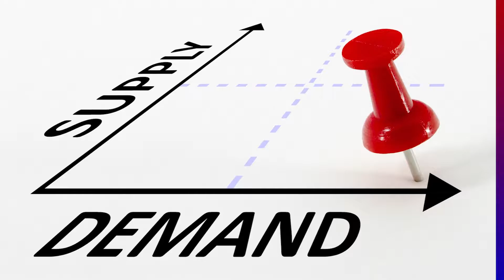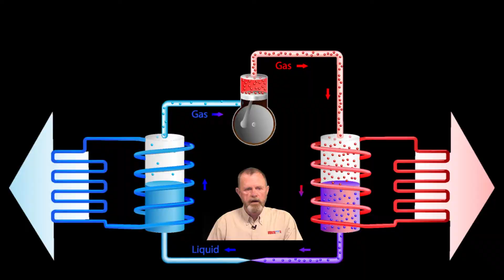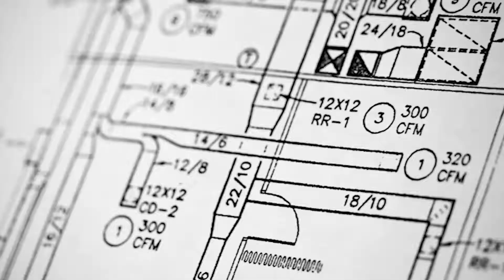HVAC Apprenticeship Program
This apprenticeship related training program is an entirely online and convenient quality education.  HVACRedu.net is a US Department of Labor Registered Apprenticeship Training Provider because our online courses align with the US Department of Labor Apprenticeship Guidelines.  HVACRedu.net is also accredited by HVAC Excellence.

This apprenticeship related training program is entirely online–convenient quality education. HVACRedu.net is a US Department of Labor Registered Apprenticeship Training Provider because our online courses align with the US Department of Labor Apprenticeship Guidelines. This online program is the related training/educational component of registered apprenticeship programs; or many employers find it a valuable structured way to provide on-the-job training to new employees. [Note: Employment and on-the-job-training are not included.] All courses are written and supported by qualified industry experts. Courses are open entry: open exit, available 24/7/365 so students may begin the program at any time. Students have 8 months from the date of enrollment to access their online program and complete the year’s curriculum, but they may complete in less time without restriction. Each learner can access their course when it fits into their own schedule, as long as they are devoting about 6 hours of study time per week. This ensures course completion during the enrollment period.